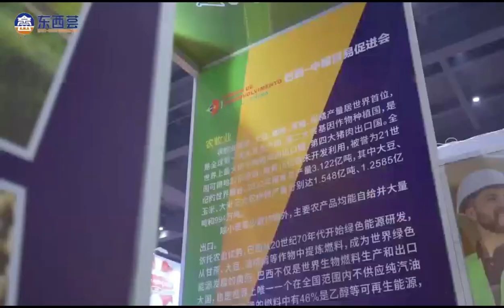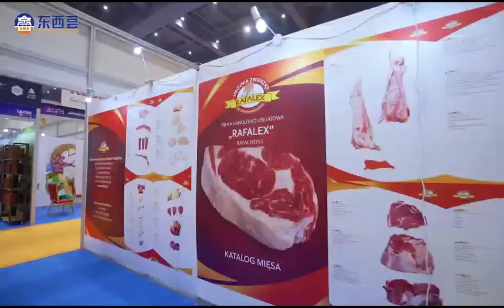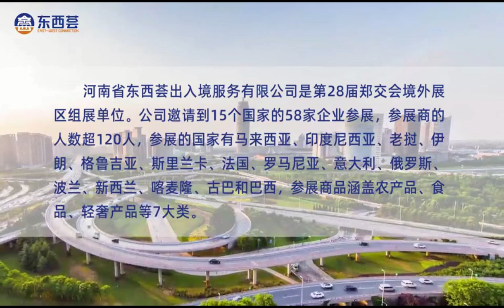链接全球-新西兰在郑交会“豫见”世界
2023 年 的 10月13-15 日这三天，由新中商业协会带领的的6家会员企业，以及全球其他20个国家和国内20个省市的1000余家企业参与了在郑州国际会展中心的举办的第28届郑州全国商品交易会。郑交会是由河南省人民政府主办，郑州市人民政府、河南省商务厅共同承办的全国性大型经贸活动。
       本届郑交会展览面积7万平方米，按照“1+6+N”模式布局，即1个综合展，6个行业专题展，N个功能服务区。为扩大对外开放，促进国际、国内消费品流通，加强区域经济合作起到了重要作用。
       新西兰展区有6个标准展位，参与的会员企业分别是Newina International Limited 以及代理的Pacific Alpacas驼羊绒被子和服饰，Babich百祺复古系列的葡萄酒，NZ Bees的蜂蜜，Birdwave 留学移民，傲医和盈科外服。
      “商都郑州，郑州商都”，郑交会的现场，热闹非凡，商机无限，请观看视频回顾现场的精彩。透过本次郑交会，让新西兰进一步的走进中国，让中国人民近距离的了解新西兰，为两国后续的合作发展奠定了坚实的基础。